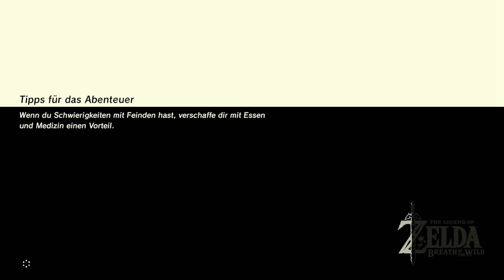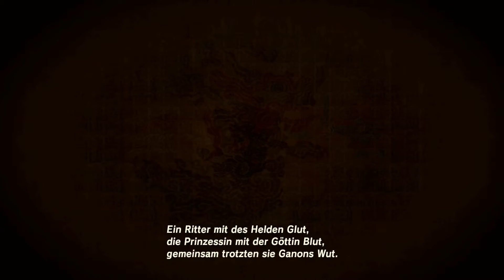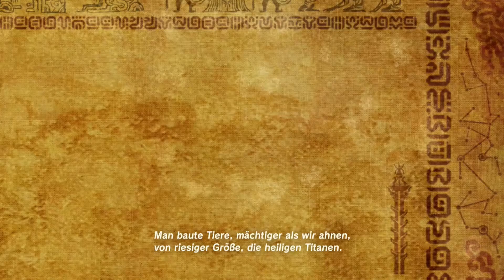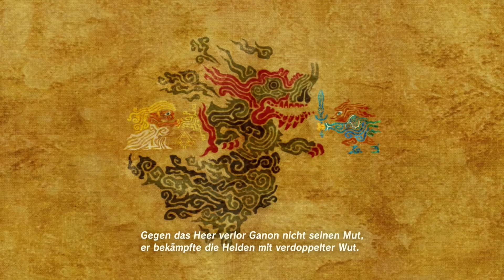Let's Play The Legend of Zelda: Breath of the Wild |041| Kashiwa und ihre Geschichte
Offizielle Internetseite von The Legend of Zelda: Breath of the Wild

The Legend of Zelda: Breath of the Wild (Nintendo Switch)
The Legend of Zelda: Breath of the Wild (Nintendo Wii U)
Nintendo Switch
Nintendo Wii U

Spieler:
Poterzo

Daten:

-Entwickler: Nintendo EAD
-Publisher: Nintendo
-System: Wii U, Nintendo Switch
-Genre: Action-Adventure
-Metascore: 94 (Gamestar/Gamepro)
-Metascore: 91 (4players)
-Metascore: 97 (Metacritic)
-USK: 12
-DE Release: 03. März 2017